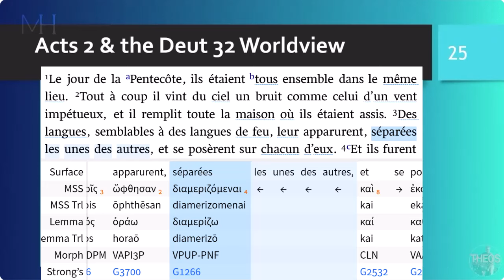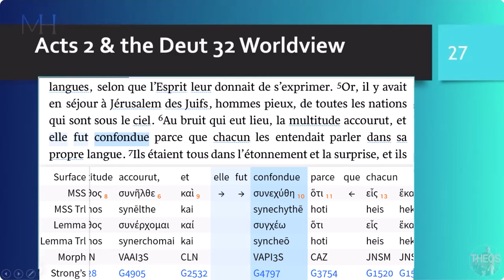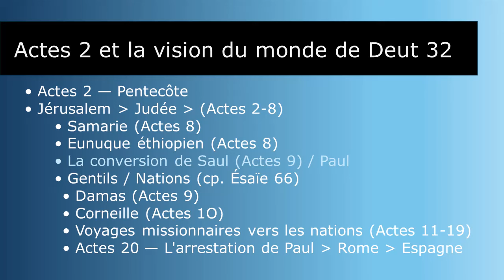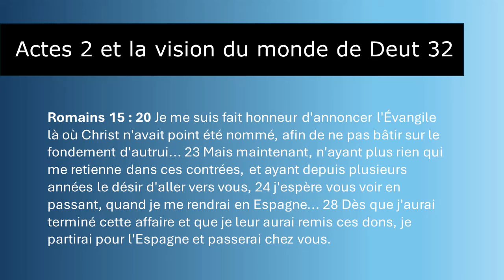Pourquoi Paul voulait-il aller en Espagne ?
En partant de la Pentecôte et du livre des Actes, nous voyons comment l'évangile atteint tous les endroits de la Table des Nations dans Genèse chapitre 10, à l'exception de Tarsis, qui est l'Espagne. Paul répète à plusieurs reprises qu'il veut aller à l'Espagne, parce qu'il considère que sa mission sauvera les nations déshéritées.